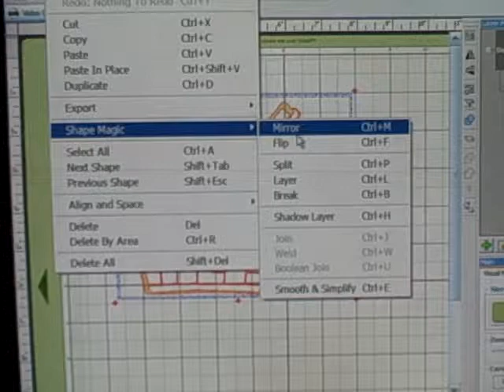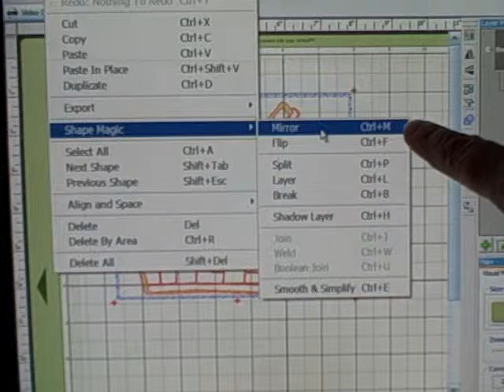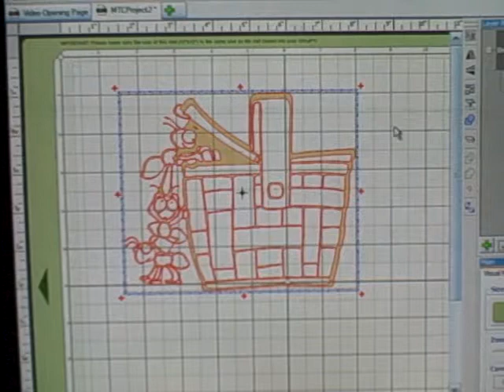Make The Cut Tutorial - Mirror and Flip features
This tutorial will show you how to use the Mirror and Flip features on images in the Make The Cut software.